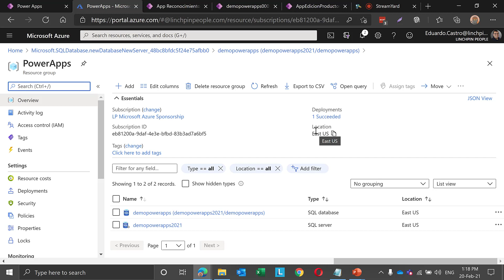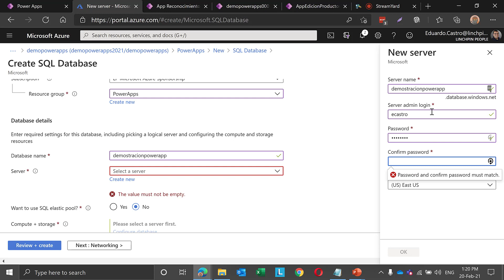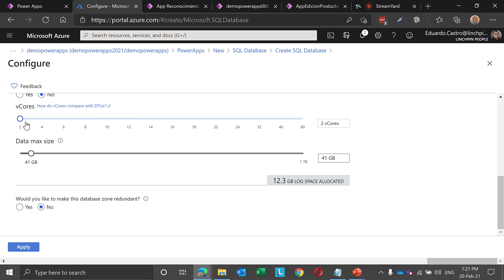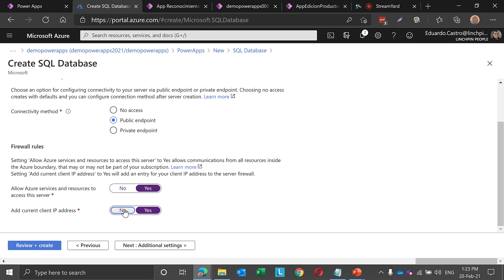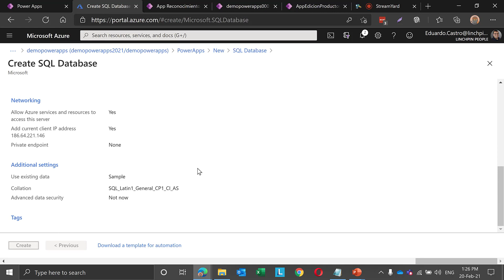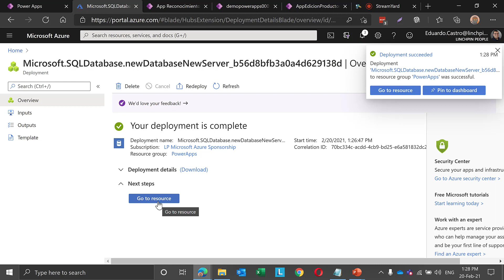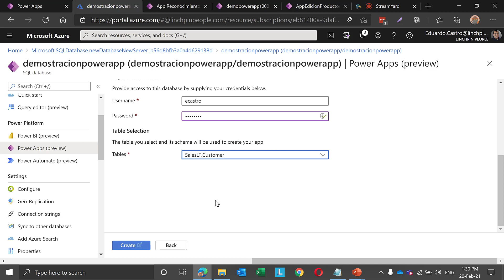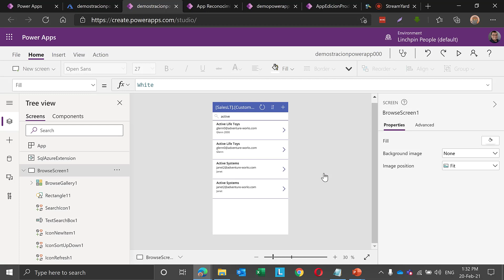Conectando Azure SQL Database con PowerApps